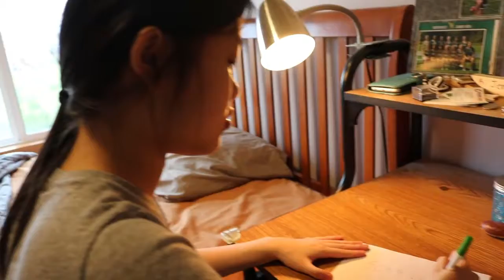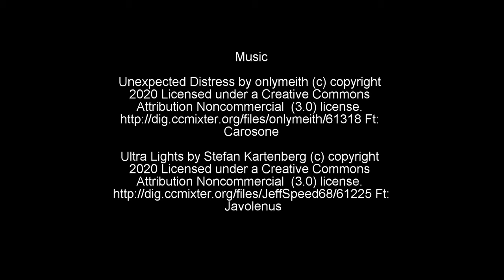2020 72 Hour Shootout Submission - Team Representation Nation